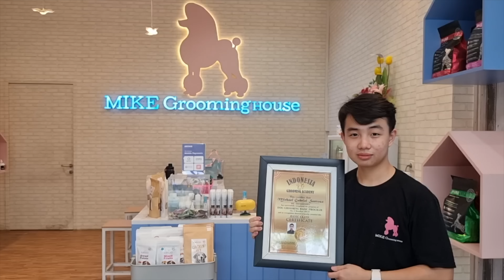Grebek Peternakan Anjing Tersembunyi : El Dorado Royale Kennel